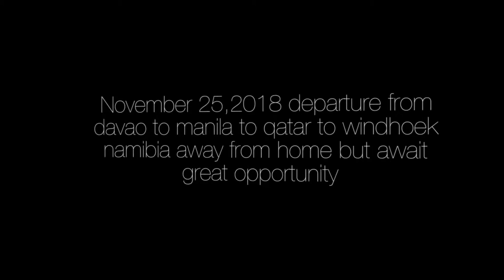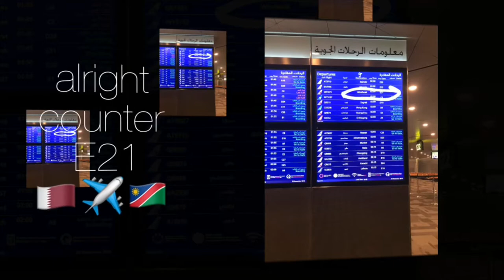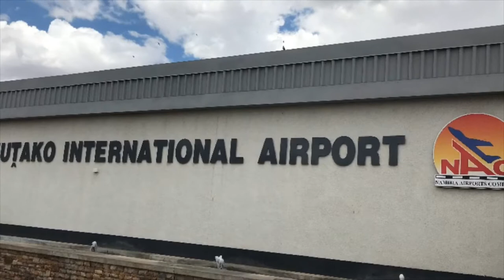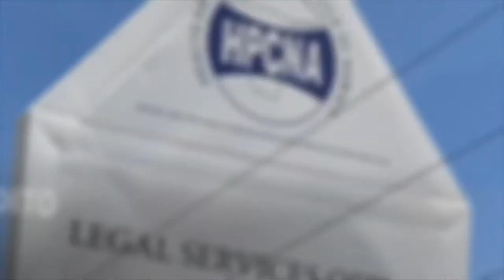Pinoy in Africa Start of My Journey as OFW Nurse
A long and tiring flight from Davao to Manila then a connecting flight from Manila to Qatar then from Qatar to Windhoek Namibia a 24hours flight. Its a new journey for my career balik ofw naman tayo para sa family and sa future kaya laban africa hehe.

I am excited that moment na makarating sa Namibia magiging second home ko for 2years.
I want to know their culture, traditions ang sympre magiging bagong kaibigan. I am glad that sinundo kami ni Ms. Martha na sobrang bait guys aming senior Human resource officer.

Nag stay muna kami sa Protea Hotels kasi mag exam muna ako at yong mga bagong pinoy din na magiging kasama ko sa trabaho. After namin nag take ng exam and sa awa ng diyos na ipasa namin at yon naging registered nurse na din dito sa bansang Namibia. Before kami pumunta sa Ongwediva kong saan ang place ng aking magiging tahanan nag roam around muna kami sa capital city ng namibia (windhoek).

Category: Music